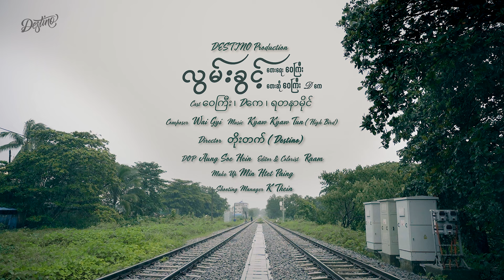ဝေကြီး x Dကေ - လွမ်းခွင့် [ Music Video ]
Destino Production
လွမ်းခွင့်
Wai Gyi x DK
Cast Wai Gyi,DK, Yadanar My
Make Up Min Htet Paing
Composer Wai Gyi
Music Kyaw Kyaw Tun (High Bird)
Director Toe Tat
DOP ASH
Edit & Colorist Raam
Shooting Manager K Thein